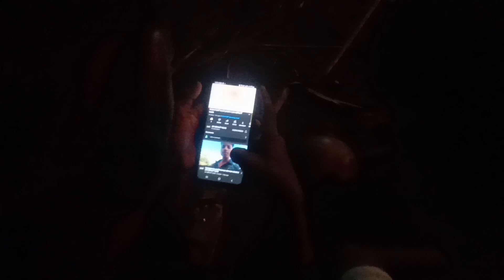Aaj cricket Khele VLOG |VLOG 4 |AX ABHIJIT VLOG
I HOPE YOU ENJOY THIS VLOG IF YOU LIKE IT